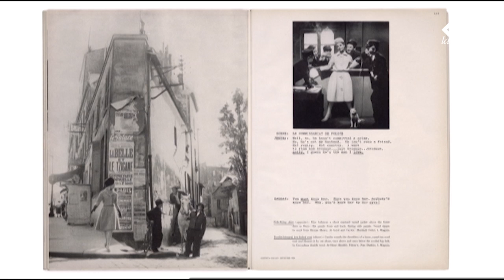LaEffe - DIANA VREELAND